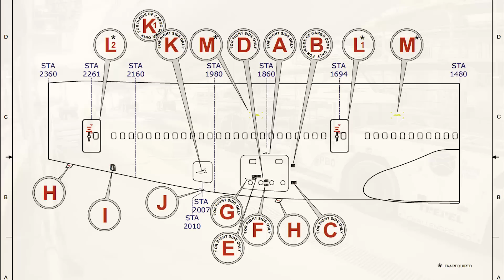Первый самолёт в новой ливрее!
7 апреля 2016 года парк объединённой авиакомпании «Россия» пополнился первым самолётом Boeing 747-400.

Благодарим автора канала Dj Den Kot за предоставленные кадры вылета самолёта в Москву.